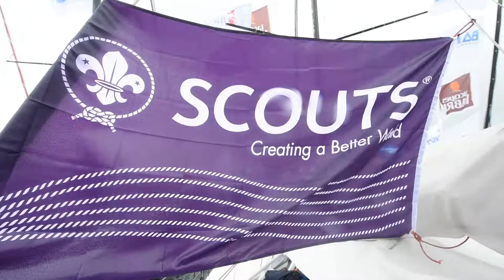Interview à bord d'Esprit Scout